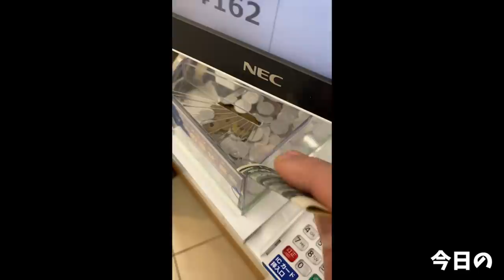【大食い】この笑顔が秒で無くなる大惨事が起きた【大胃王】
みんな、気をつけてくれよな！！